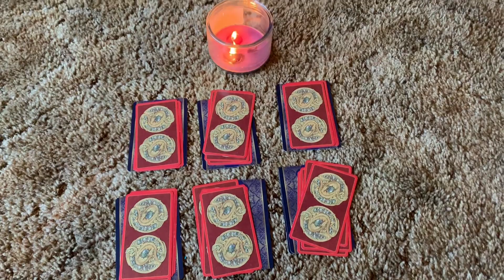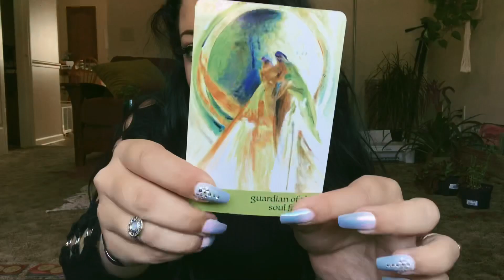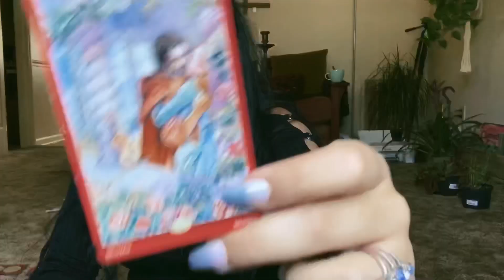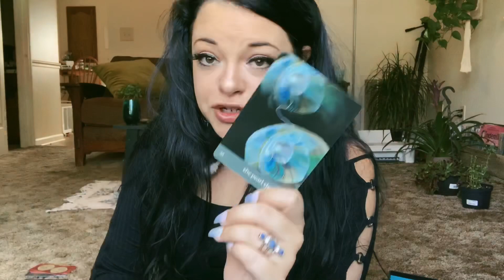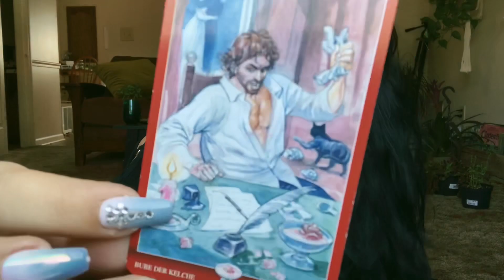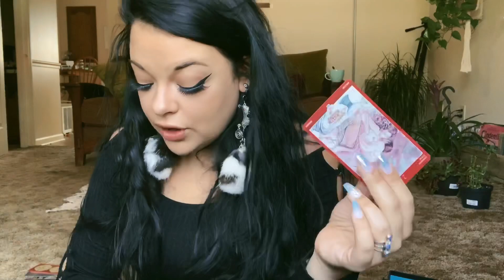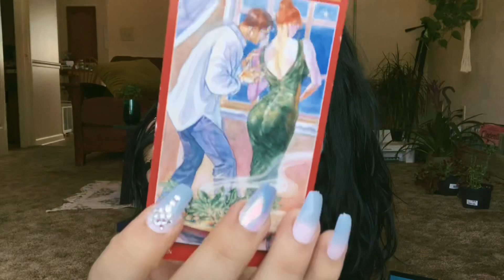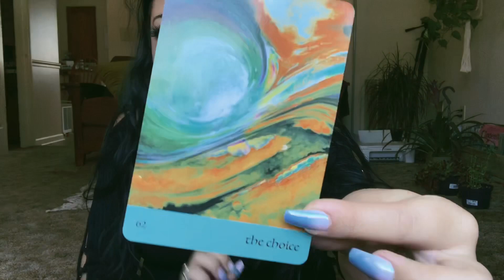18+// What is sex like with them?// Pick a Card Tarot Reading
Hey everyone,
In today’s tarot reading we’re going to see what they’re like during sex 👅

Time Stamps:
Pick your tarot cards- 1:09
Group 1- 1:16
Group 2- 5:03
Group 3- 10:07
Group 4- 15:41
Group 5- 22:55
Group 6- 27:04